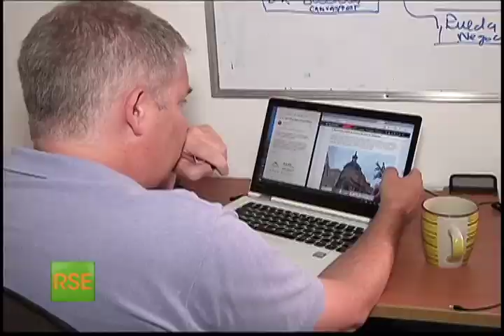¿Por qué capacitar al talento humano en tendencias y uso de tecnologías?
Las empresas tienen grandes retos y oportunidades con las nuevas tecnologías; por ello Alberto Cuartero, especialista en RSE y Marketing Digital, recomienda que los líderes y colaboradores se capaciten en estos temas para lograr mejores resultados con los objetivos operativos.